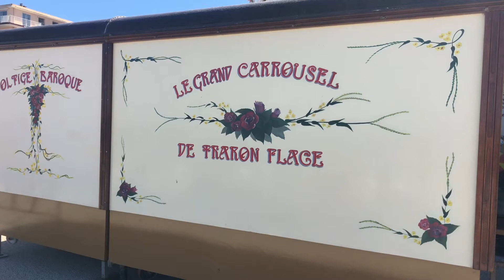Tharon Plage Beach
A hot day at the beach.